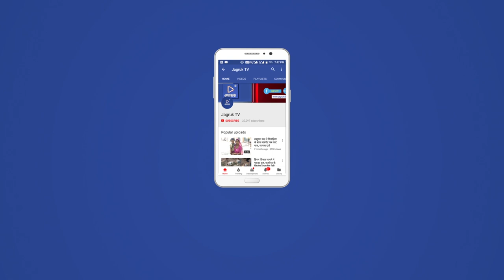JAGRUK TV : पाली : तिरंगा यात्रा को लेकर कांग्रेस की बैठक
27 सितम्बर को तिरंगा यात्रा को लेकर पाली जिला कांग्रेस सेवादल की  बैठक अध्यक्ष मोहन हटेला की अध्यक्षता में कांग्रेस भवन पाली में आयोजित की गई, बैठक में जिला कार्यकारिणी, ब्लॉक अध्यक्ष, नगर अध्यक्ष एवं सेवादल कार्यकर्ता मौजूद रहे। बैठक में तिरंगा यात्रा को सफल बनाने के लिए पदाधिकारीयो को जिम्मेदारियां सौंपी गई।